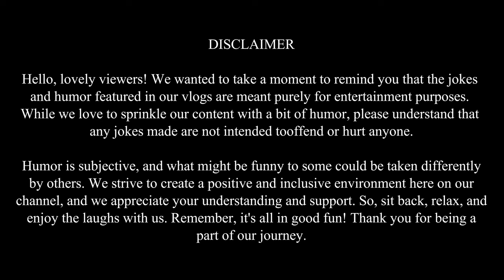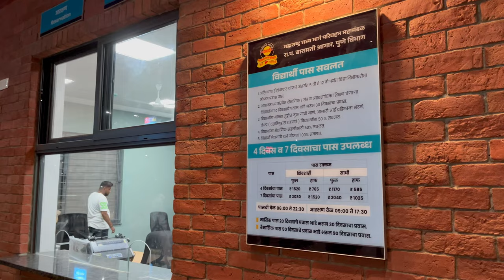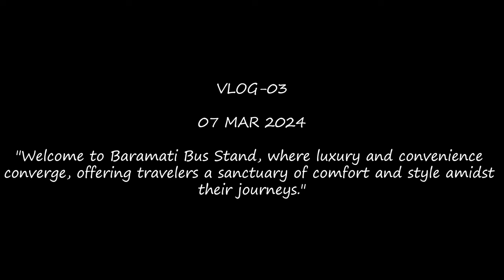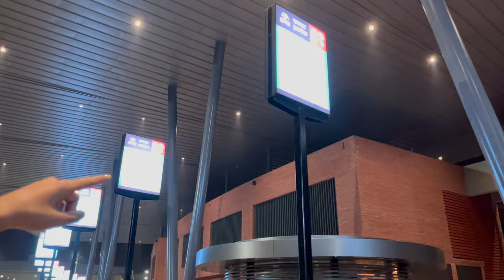Exploring Maharashtra's Most Luxurious Bus Stand | Baramati Bus Stand | VLOG 3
Baramati Bus Stand is a transportation hub located in Baramati, a city in the Pune district of Maharashtra, India. It serves as a major point for intercity and intracity bus services, connecting Baramati with various destinations within Maharashtra and neighboring states. The bus stand is an important facility for commuters traveling for work, education, or leisure purposes. It provides various amenities such as ticket counters, waiting areas, restrooms, and refreshment stalls to cater to the needs of travelers. Additionally, it serves as a crucial link for transportation in and out of Baramati, facilitating the movement of people and goods across the region.

If you are interested in programming then visit second channel